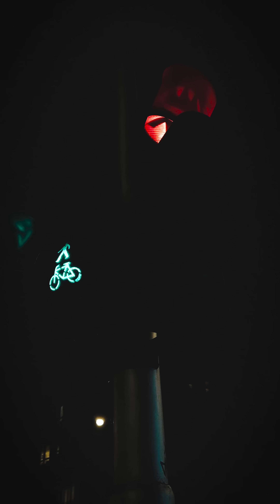ZEE - Mjau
Artists: Naste, Shishka
Lyrics: Naste, Shishka, Marko Gelev
Production: 5R
Co-Production: Vanski, Dimitar Nikolov
Executive Producer: Marko Gelev, Dimitar Nikolov
Mix & Master: Andrejnik

Video: Dimitar Dolgoski
Cover Design: Shishka
Thumbnail Design: Shishka, Vito Delev

Lyrics:

Плуќа пуна дим, THC и никотин
Бело марлборо у џеб, у него 21 слим
0-24 у глава ми е филм
И у друга улога освен оваа не би бил

Нема закон, има само како сакам
Кеса вакум, горат десет од онака
Шики, Наки, гз и гаќи, нешо така
Не ме сакаш, оки доки, тогаш shut the fuck up

Кој би рекол дека ginger-от ќе рока вака?
Кој би рекол дека асот е у мојот ракав
Ти си јака baby, нешто како Nicki јака
Мило ми е Nicki ја сум Наки, види вака

Мачиња ко тебе Насте памти
Фаца као Nicki, ама гз ко Cardi
У клубови начукана со пар другарки
Снима сториња на Smack That и Afterparty

Ме занима нова лова, нов ден нов deal
30 ќе пуниш, намали со hate-от, chill
Ти најде да збориш дека не сум real
Пиша fake сум бил од твојот fake профил

Нов ден, нов deal, вади dolla dolla bill
Иам money on my mind, не ме боли how you feel
0-24 у глава ми е филм

Zee на мапа, на сценава ко див запад
Кеш капе, ZIMA нов deal склапа
Екипа скапа, не ко твојот тим скапан
Вака така мадафака глуми секој папак

Така така, мотај еден, два, три врапа
Така така, вади капарот и симни капа
Big Poppa, понашање као Big Poppa
Спуштам прозори, у кола рока Window Shoppa

На мене трошки од врвни врсти
Лева рака ме чеша, се лепи кеш за прсти
Не се мења тема, денари и туфки мрсни
Колку сакам Богородици и Бог се крсти

30 ќе пуниш, намали со hate-от, chill